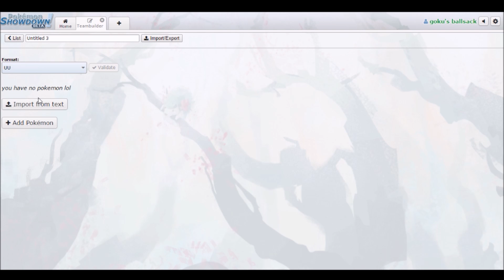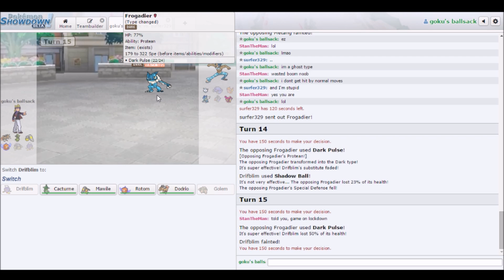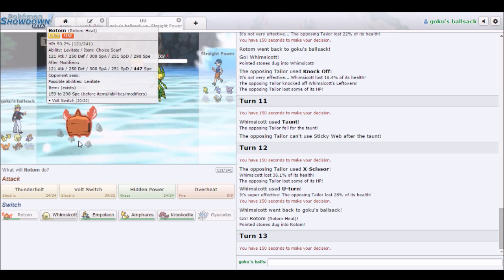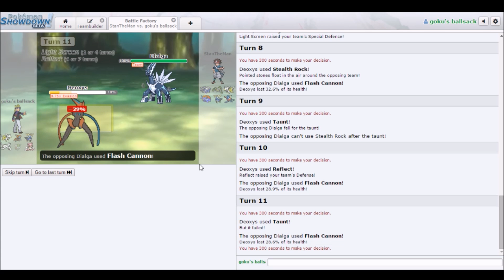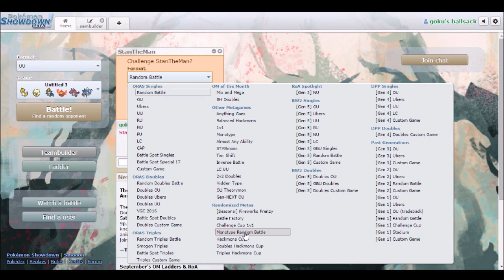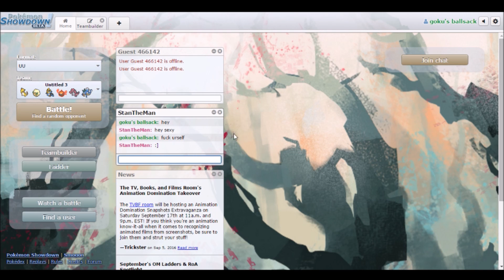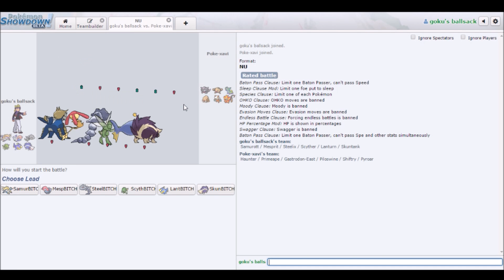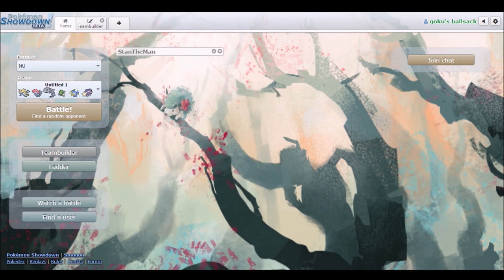Pokémon Showdown #1: [WE BACK] W/ STANTHEMAN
This is the first episode and it's been a long time coming.

Thumbnail cred to Zionistregime11